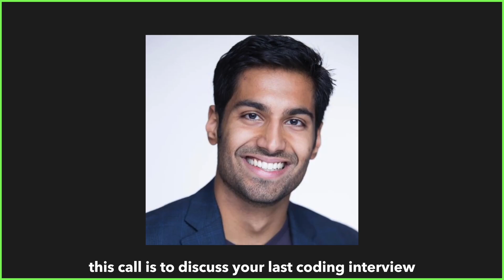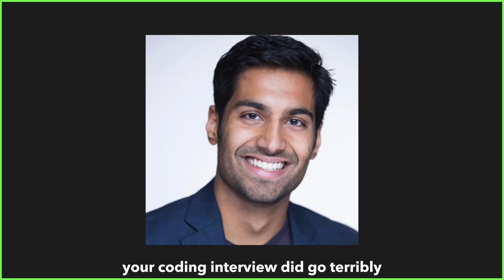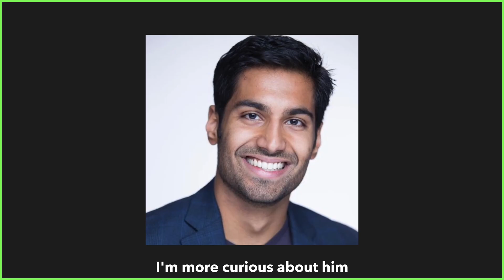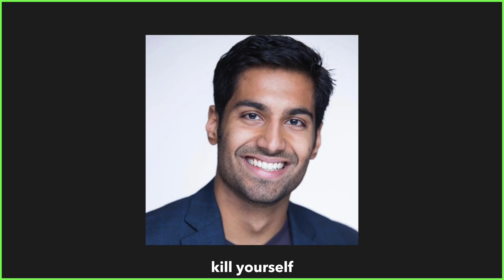Software Engineering in 2021 vs 2024 (ft.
Computer science students, new graduates, and bootcamp graduates...want to land your dream software engineering job/internship?

Software engineering today vs how software engineering used to be.

Talk soon,
Aman

🎧 Learn from successful software engineers so you can land your dream job (podcast)

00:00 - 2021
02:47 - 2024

I'm Aman Manazir, a career coach and former software engineer. I make videos about making it as a computer science student and landing your dream job. I post new videos regularly, run a tech interview podcast, and run an email newsletter